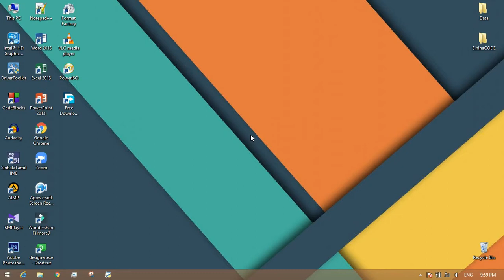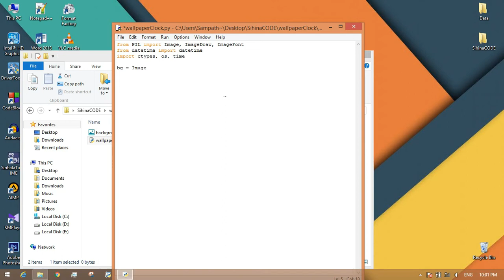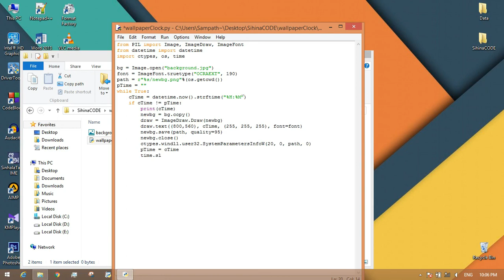Python Projects - Wallpaper Clock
Hi guys, This video explains how to make a wallpaper clock using python. In this program, I used the pillow library.